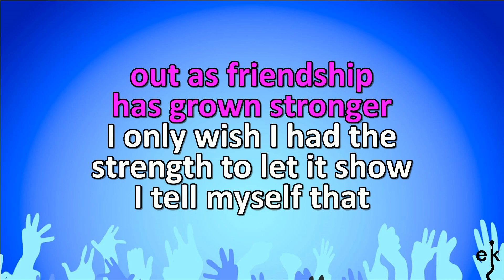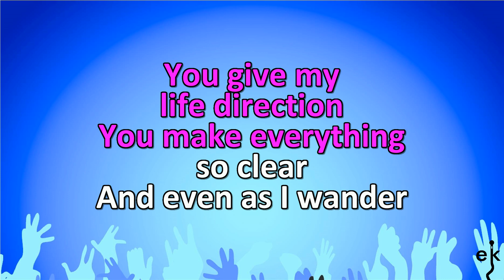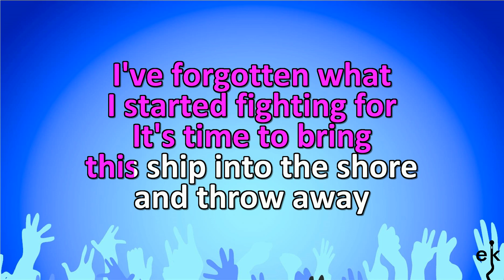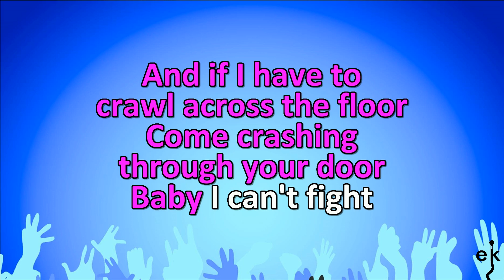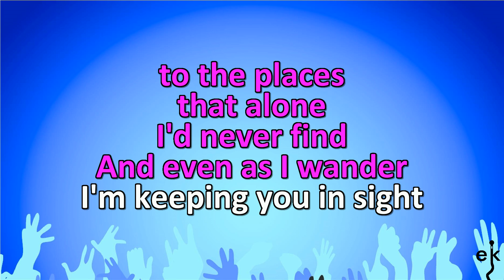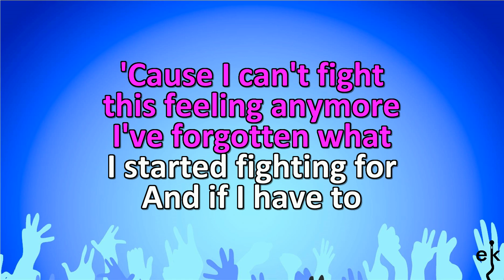Can't Fight This Feeling - Reo Speedwagon (Karaoke Version)